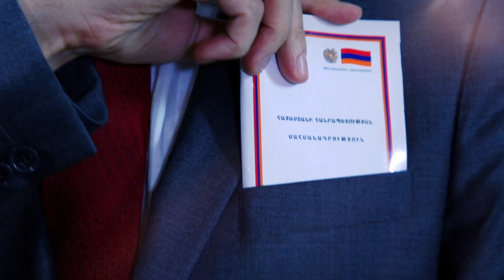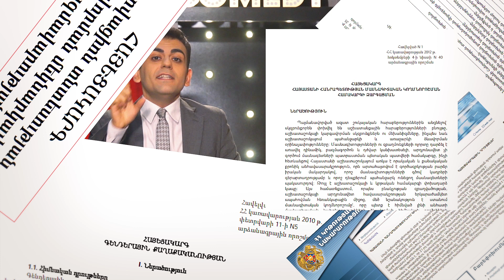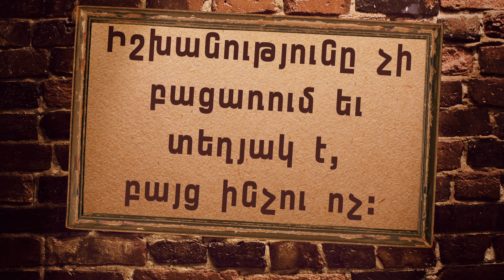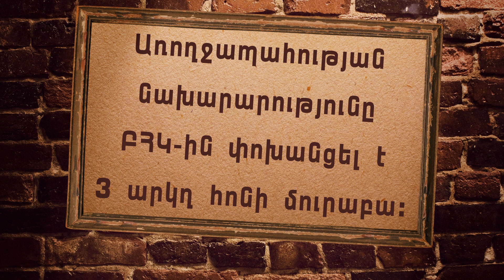ArmComedy 391 - Երկնիշ աճի հայեցակարգ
Շաբաթվա լրատվության երգիծական ամփոփում: Դիտեք ATV-ի եթերում ամեն երկուշաբթի, չորեքշաբթի և ուրբաթ 22:40 Կրկնություններ` երեքշաբթի, հինգշաբթի, շաբաթ 13:10: